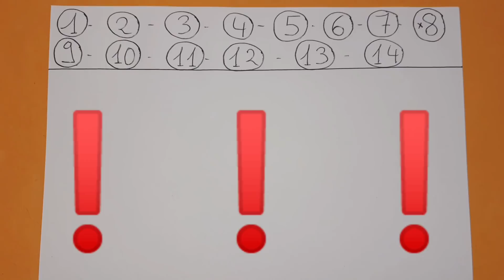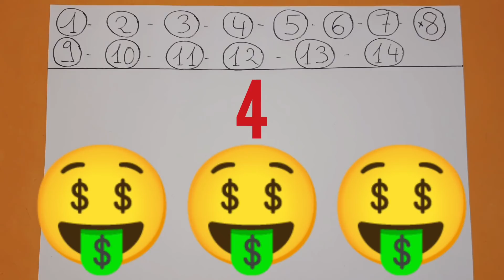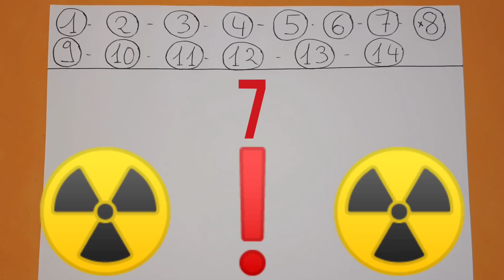PRONOSTIC PMU QUINTE JEUDI 25 FEVRIER 2021 QUINTE DU JOUR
PRONOSTIC PMU QUINTE JEUDI 25 FEVRIER 2021 QUINTE DU JOUR BENOITREKIN GAGNER ARGENT DIRECTION PARIS VINCENNES ! Pour le prono et l'analyse du QUINTE du JOUR par BENOITREKIN PMU pour le prix de Guise ! Trot Attelé, 2100 mètres, 14 partants, réunion 1 course 1 R1C1 ! Bonne chance à tous ! Gagner argent ! Choppez le moi dans l'ordre ce QUINTE !